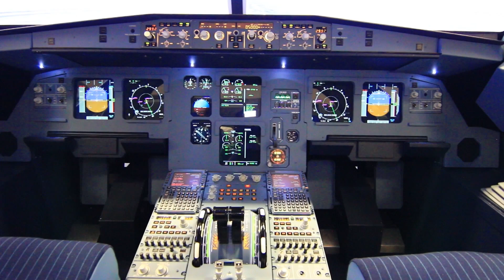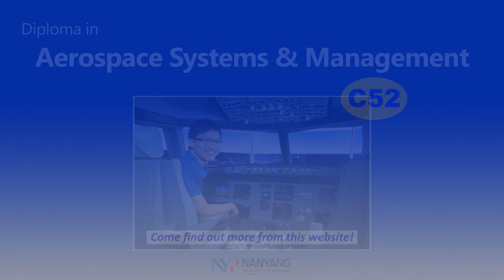NYP Diploma in Aerospace Systems and Management (C52)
The Diploma in Aerospace Systems & Management develops you to become aerospace professionals with highly valued expertise in aerospace avionics systems along with critical aviation management and services knowledge.